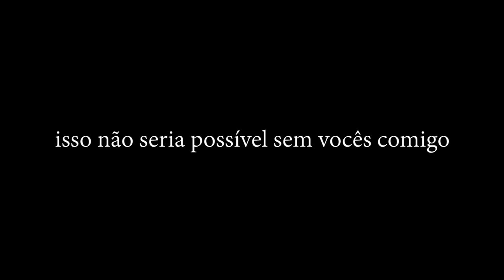EU VOU PRA COREIA DO SUL e você pode ir também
JÁ SE INSCREVEU? IAGORA?